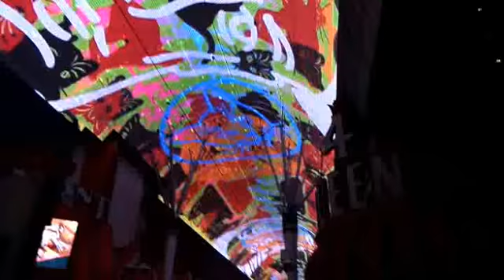Las Vegas, NV 2013 Fremont Street Experience